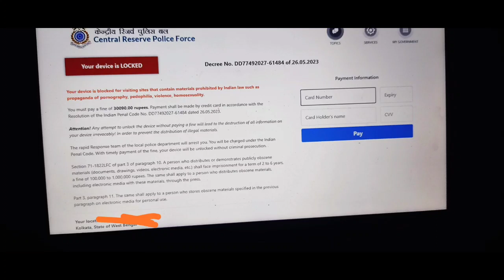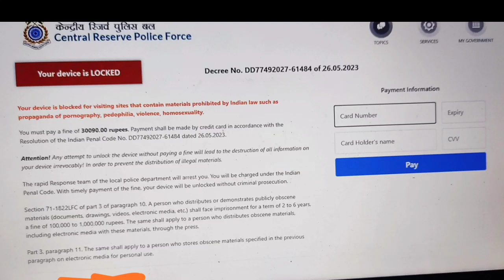Recently got Hacked and Solved it without any harm / Hacked computer fix, Online hacking awareness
I was browsing some simple site on my Windows 10 lapotop and suddenly the page popped up saying "Your device got locked" and asking for a big amount to be paid by credit card or debit card. It was like I did clicked on some malware links and got hacked, but no problem I got out of that very easily with some smart and quick steps. So that is what I am going to discuss in this video so if somehow you get into this kind of trape then You will know what to do or what not to do.

Note: This video is just for awarness purpose, I want to let people know what I did to solve that issue.